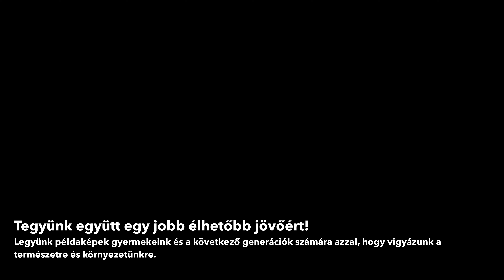Őrizzük meg természetünket – NE Szemeteljünk! 🌿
Ebben a kis erdőben megannyi kis élőlény talált otthonra és itt szeretnének élni. 🦉🐿️🐦  Sajnos sokan ezt nem becsülik meg, és illegálisan szemetet helyeznek el itt. 🗑️ Szerintem Te sem szeretnéd, ha ilyen látvány fogadna mikor hazaérsz a munkából, iskolából vagy akár nyaralásból. 🏡

Kérlek, fogjunk össze, és tegyünk azért, hogy mindenki tiszta környezetben élhessen. ✨ 🌳 Tegyünk együtt egy jobb, élhetőbb jövőért! 💚
Legyünk példaképek gyermekeink és a következő generációk számára azzal, hogy vigyázunk a természetre és környezetünkre. 🌍👨‍👩‍👧‍👦